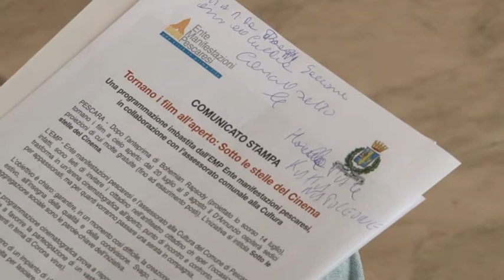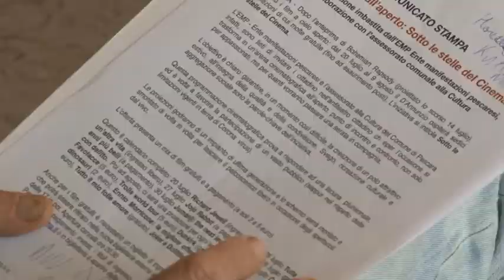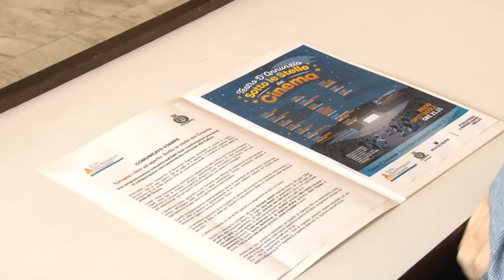A Pescara al via le Stelle del Cinema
Sotto le Stelle del Cinema. A Pescara al via la la manifestazione ideata dall’Ente Manifestazioni Pescaresi in collaborazione con l’Amministrazione Comunale. Le proiezioni dureranno fino al 6 settembre